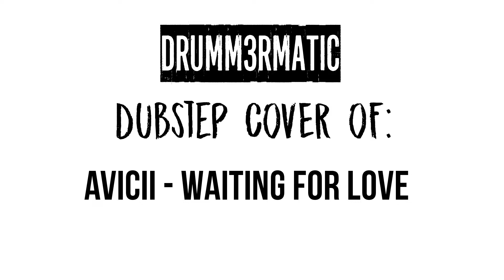Waiting For Love - Avicii (Drum Cover)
♦ Thumbs Up! ♥
≡≡≡≡≡≡≡≡≡≡≡≡≡≡≡≡≡≡≡≡≡ ▼OPEN ME!!!▼ ≡≡≡≡≡≡≡≡≡≡≡≡≡≡≡≡≡≡≡≡≡

► Review My Videos!

║♠  About Me ♠
║● Aaron Schaefer
║● 18 Years Old
║● German Drummer

║◘ My Gear ◘
║● Platin Performa and Millenium Drums
║● Zildjian and Paiste Cymbals
║● Evans Drum Heads
║● Rohema 7A Drumsticks
║● T-Bone and Shure Microphones
║● Behringer Mixer
║● Canon Legria Camera
║● 135W Softboxes (50x70cm)

║♣ Design ♣
║● Intro: Myself
║● Outro: Myself

║ ♫ Music ♫
║● Interpret: Avicii
║● Song: Waiting For Love
║● Album: